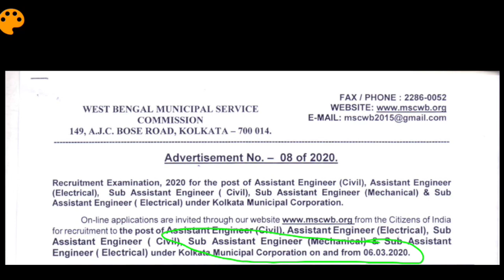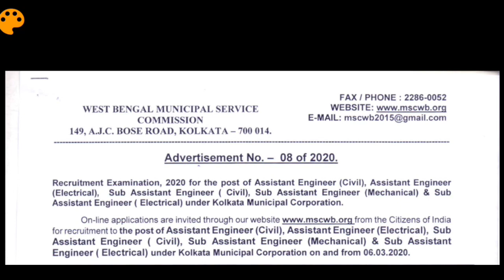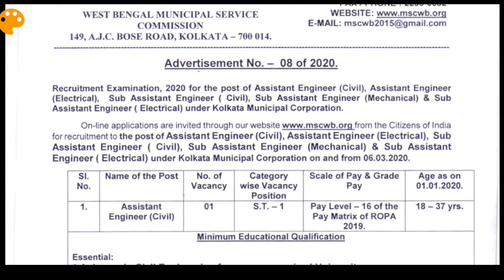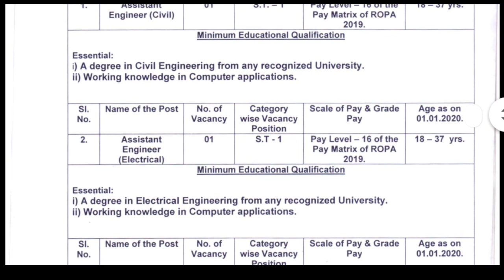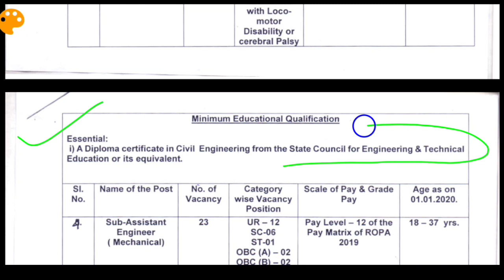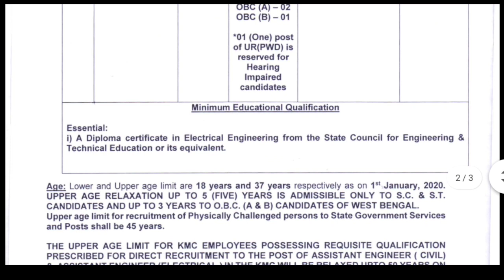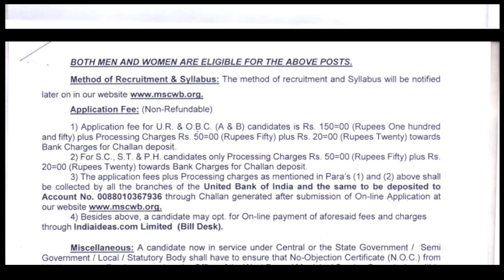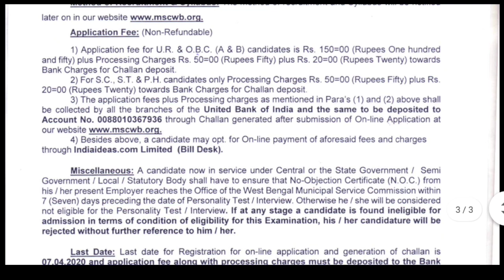Kolkata Municipal Corporation (KMC) Assistant Engineer and Sub-Assistant Engineer recruitment